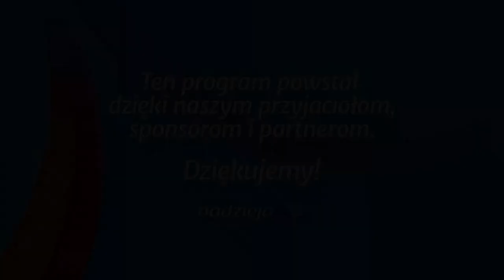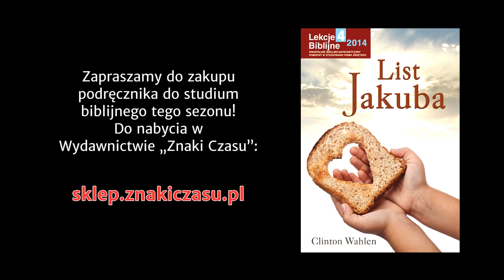Studium biblijne - 186 ): Wytrwanie w pokusie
Studium biblijne lekcji Szkoły Sobotniej dla dorosłych (sezon 15) z 18 października 2014 r., pt. "Wytrwanie w pokusie". Na podstawie kwartalnika "Lekcje biblijne 4/2014": Clinton Wahlen, "List Jakuba".

STUDIUM BIEŻĄCEGO TYGODNIA: Jk 1,12-21; Ps 119,11; Rdz 3,1-6; Tt 3,5-7; Rz 13,12; Ef 4,22.

TEKST PRZEWODNI: „Błogosławiony mąż, który wytrwa w próbie, bo gdy wytrzyma próbę, weźmie wieniec żywota, obiecany przez Boga tym, którzy go miłują” (Jk 1,12).

W STUDIUM UDZIAŁ BIORĄ: Julian Hatała (prowadzący), Leszek Izdebski, Anna Bar, Mariusz Zaborowski.